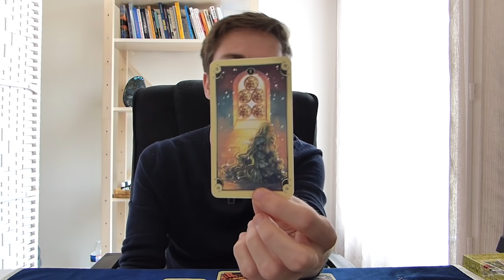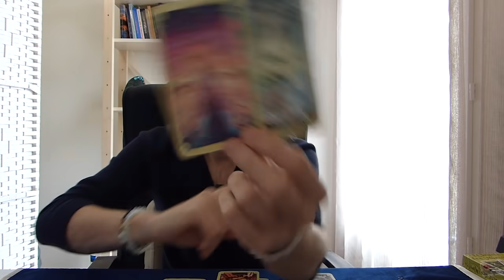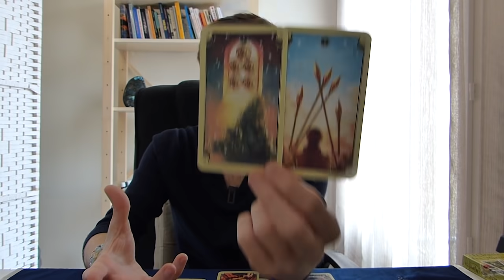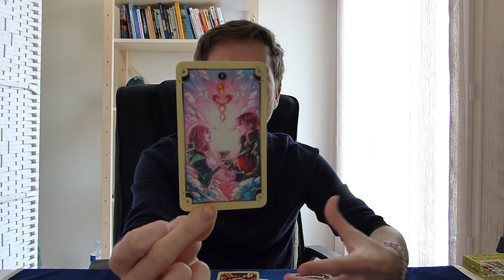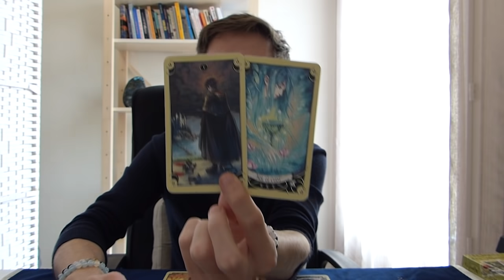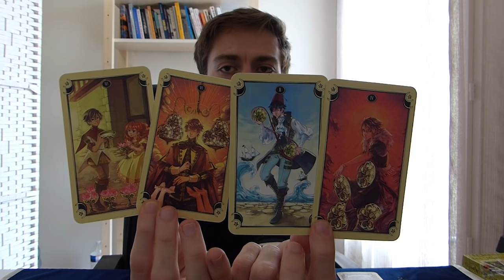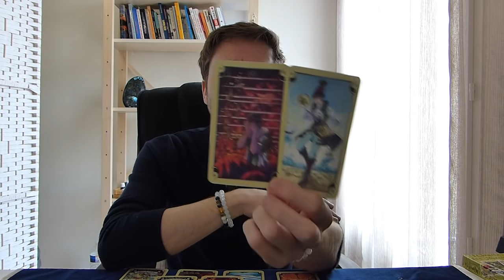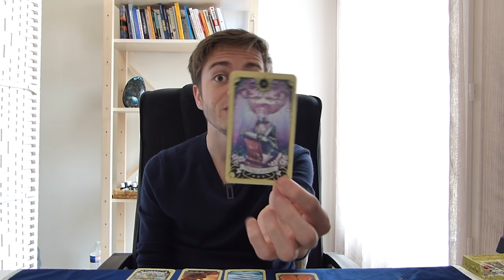♌ LION : Tout arrive pour une bonne raison... MAI 2020.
Tirage sentimental : 19:12